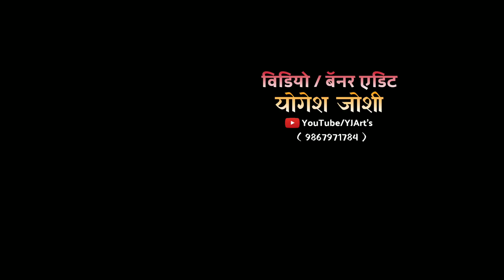RAJNI TAI CHE HALDILA | PRATIK MHATRE | YJ ART'S | Lagngeet | Hit Song | Sonarpada Haldi Song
RAJNI TAI CHE HALDILA | PRATIK MHATRE | YJ ART'S | Lagngeet | Sonarpada Haldi Song

Rahul Thakur Present

SINGER
Pratik Mhatre

MUSIC
Chetan Patil, Prathamesh Rane

VIDEO EDIT- PRESENT
Yogesh Joshi
(YJ ART'S)

Keep Watching

For More Update Follow Our Page.